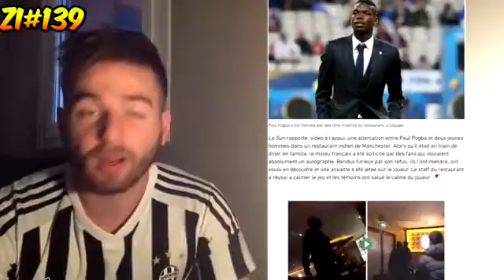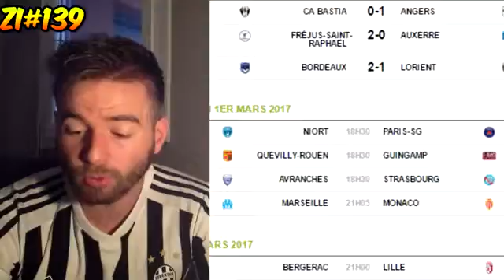Pogba AgressÉ Par Des Fans De Manchester United Zi139